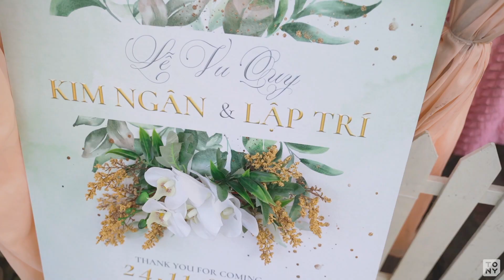PHÓNG SỰ CƯỚI 2020 - TRÍ & NGÂN | Tony Wedding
5 điều các cặp đôi cần biết để có 1 phim phóng sự cưới đẹp .

Chuẩn bị thật kỹ các chương trình trong lễ &  tiệc cưới
Ngủ đủ giấc vì phim phóng sự cưới sẽ quay lại hết tất cả các khâu chuẩn bị của bạn.
Hãy thật sự thoải mái trong ngày cưới vì phim phóng sự sẽ cô đọng lại những khoảnh khắc tuyệt vời nhất của bạn và người thân.
Chọn cho mình 1 studio nhiệt tình & trẻ trung , năng động để hiểu bạn cần gì .Tony Wedding tự tin hiểu bạn!
Hãy thông báo cho gia đình biết rằng về các thợ chụp / quay phóng sự để chắc rằng mọi người đều thoải mái trước ống kính.

TONY WEDDING là studio chuyên cung cấp các dịch vụ nhiếp ảnh cưới, váy cưới & vest với style hiện đại phù hợp với giới trẻ hiện nay. Với môi trường làm việc năng động, tất cả thành viên của Tony Wedding luôn tin tưởng sẽ mang đến những điều mới mẻ, sáng tạo hơn trong ngành dịch vụ cưới hiện nay.

Tony Wedding
CN Sài Gòn : 43-45 Đường D5, Phường 25, Quận Bình Thạnh
CN Tiền Giang : 320B Trần Hưng Đạo P4, Mỹ Tho, Tiền Giang